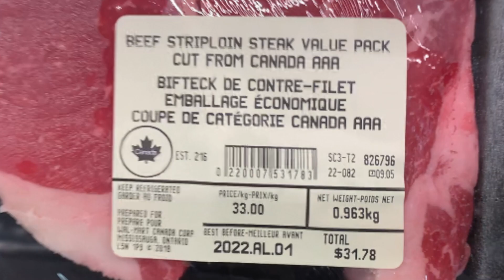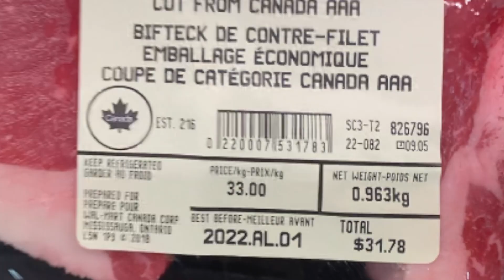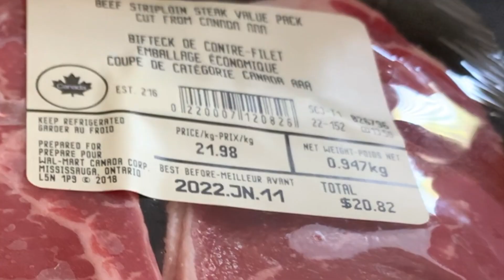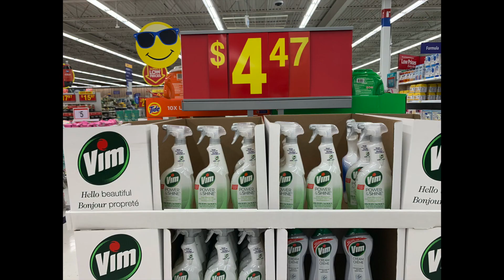Food Shortages Empty Shelves Update | June 4, 2022 Ontario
I am noticing some thin shelves, empty shelves and  food shortages this winter. Also gas prices are outrageous. Take care and shock up but don't be a hoarder. Just a heads up and what I'm noticing at the grocery store. The shelves are getting thin at my old grocery store. So I am now shopping at Walmart.  For the first time, I noticed two gas stations run out of gas! Mar 19, 2022

Speaking the things you want into existence works! Manifestion I love you all very very much! Have a fantastic year! oxoxo

Audible Gift Memberships

30 Day Amazon Prime Trial!